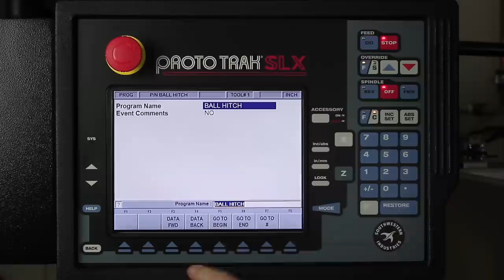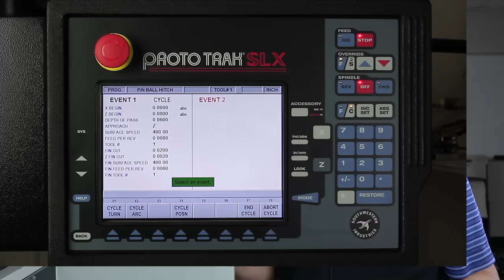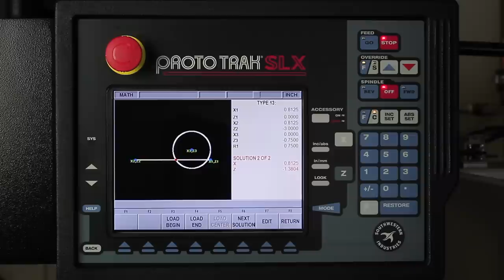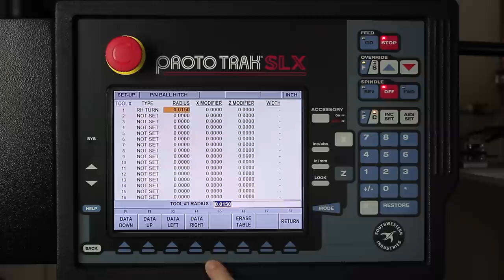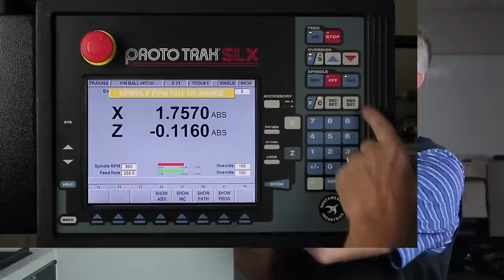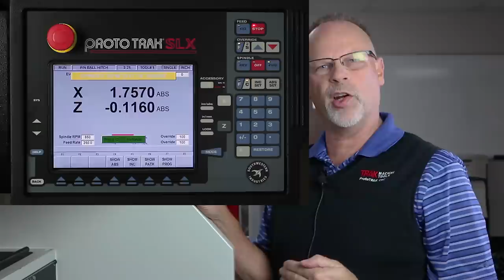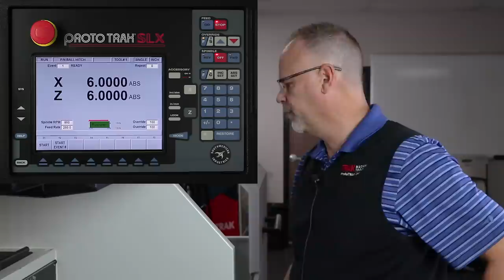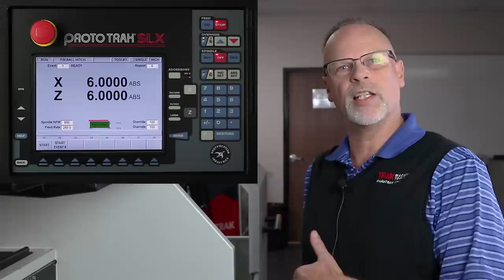Machining Ball Hitch | ProtoTRAK SLX CNC | Lathe Programming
TRAKing Pat demonstrates how to create a Hitch Ball on the ProtoTRAK SLX CNC. First, he programs the piece into the SLX. Then he goes on to machine the part.